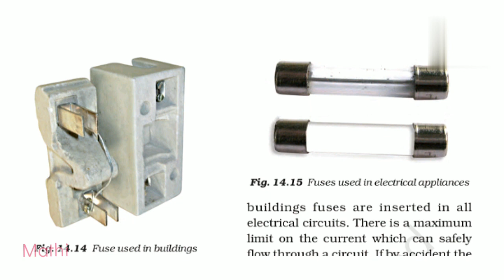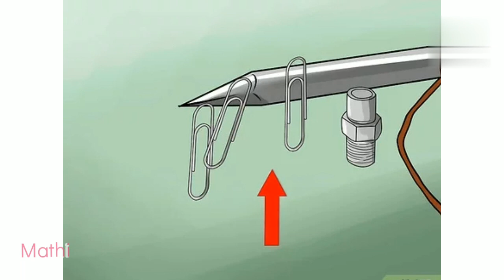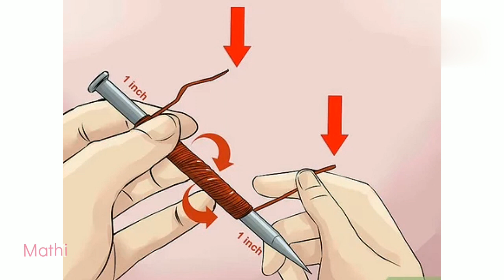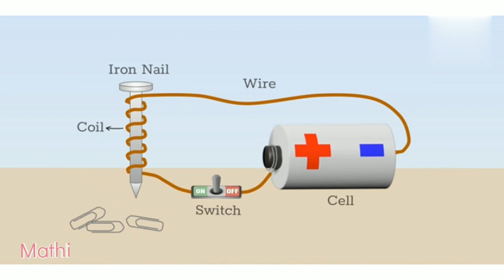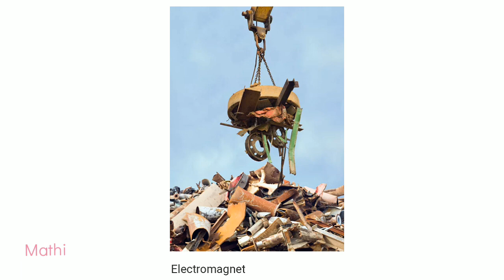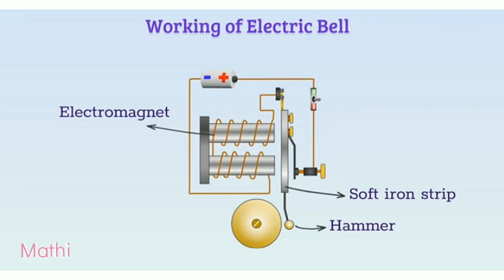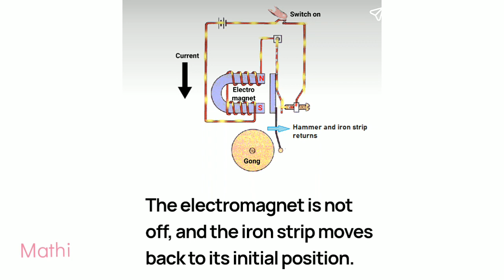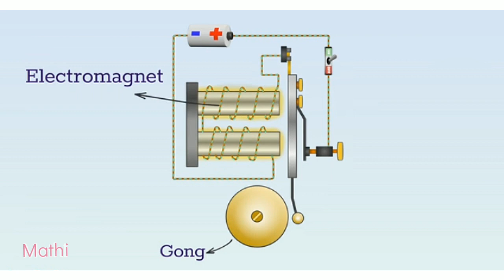Electric current and its effects | class 7 | explain in Tamil | part 3 | chapter 14 | CBSE | science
Electric current and its effects | class 7 | explain in Tamil | part 1 | chapter 14 | CBSE | science

Electric current_and_its_effects#class7#cbse

7) weather, climate and adaptions of animals to climate

14) Electric current and its effect